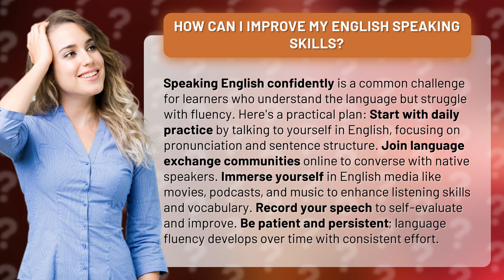How Can I Improve My English Speaking Skills?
Unlock Your English Fluency: Proven Strategies to Improve Speaking Skills • Unlock Your English Fluency • Discover practical strategies to boost your English speaking skills and gain confidence. Learn how to practice daily, engage with native speakers, immerse yourself in English media, and self-evaluate for continuous improvement. Start your journey towards fluency today!